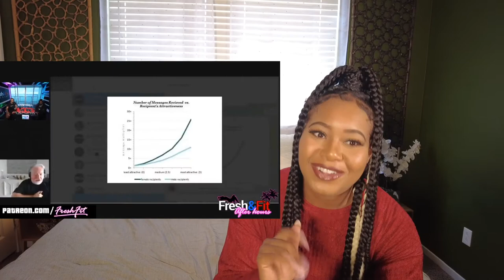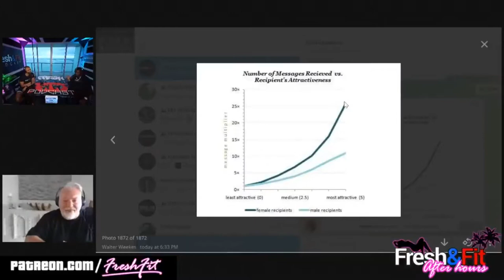FRESH AND FIT PODCAST KICKED OFF THE AIR | IS POSTING SEXY VIDEOS ON INSTAGRAM CHEATING?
Y'all ... I gotta talk about this video here because it was a complete mess. Is posting sexy photos and videos online while in a relationship considered cheating? What are your thoughts??

CHAPTERS:

00:00 IM BEGGING FOR LIKES/INTRO
00:26 ARE MEN AND WOMEN EQUAL?
04:15 MEN DONT GET PLAY ONLINE
09:46 IS POSTING SEXY PHOTOS ON IG CONSIDERED CHEATING?
10:45 DREAM CAR ANALOGY
17:41 EFF YOUR FEELINGS
22:22 THIS IS HOW ALL MEN FEEL
23:20 HOW MEN FEEL ABOUT GIVING WOMEN COMMITMENT
31:52 MEN EXERCISE OPTIONS IN A RELATIONSHIP
35:04 IT GETS HEATED & THEY GET KICKED OFF
35:23 MY FINAL THOUGHTS